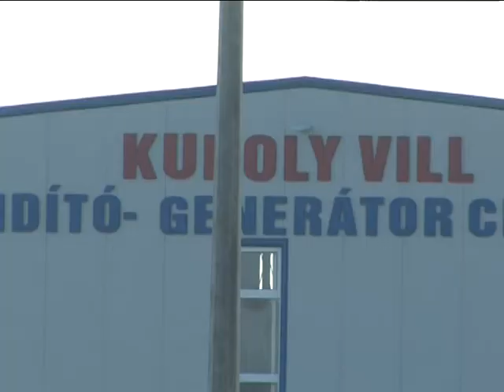Befektetőket eredményezhet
A Nagykállói Ipari Park iránti érdeklődés növekedését várja a nagykállói városvezetés egy kormányrendelet módosítás hatására. A módosítás lehetővé teszi, hogy az ország több mint 200 ipari parkjába, így például a nagykállóiba települő vállalkozások hatékonyabban hívhassák le az Európai Uniós forrásokat.